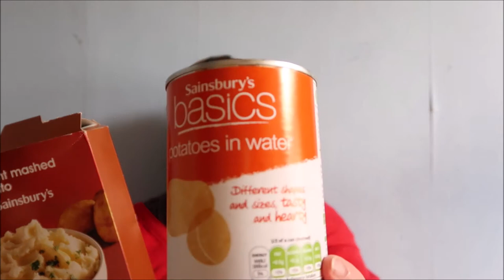The Poor Man's Guide to the Galaxy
I missed a few things from the first part, and I think I missed a couple of things in this part too...